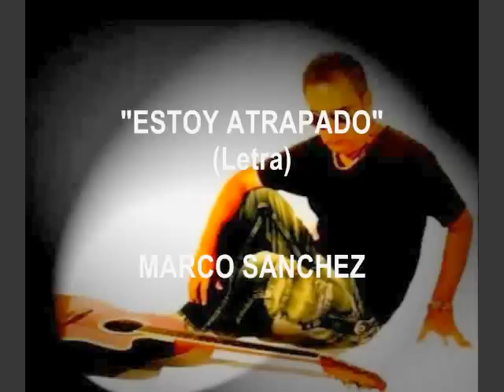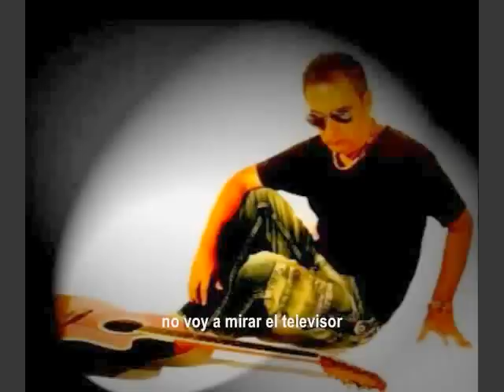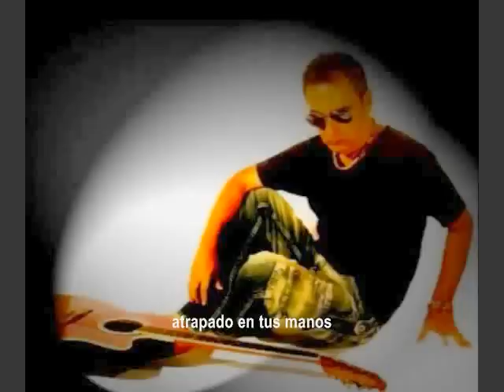ESTOY ATRAPADO (Lyric)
music and lyric by MARCO SANCHEZ